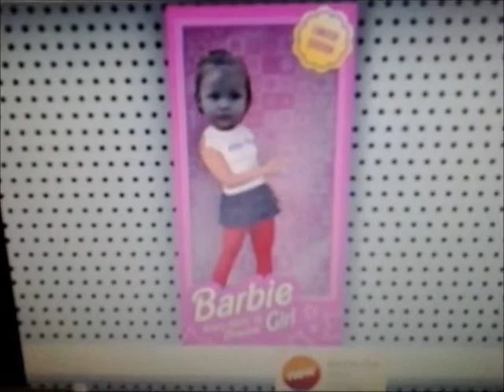ISABELA ALMEIDA DOS SANTOS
ISABELA FAZ 02 ANOS NESTE DIA 01 DE MARÇO DE 2015 , FIZ UMA PEQUENA RETROSPECTIVA DESTES DOIS ANOS, FELIZ ANIVERSÁRIO ISABELA